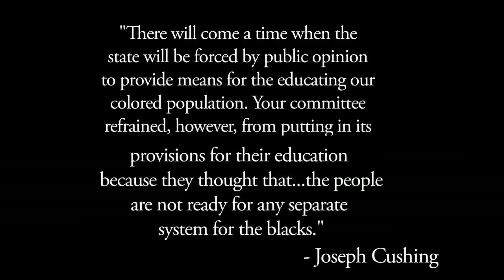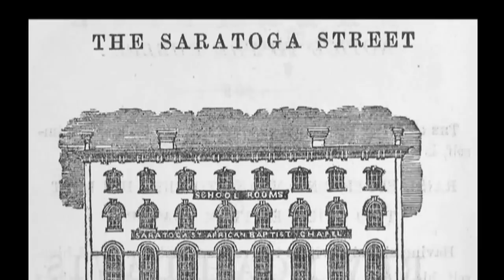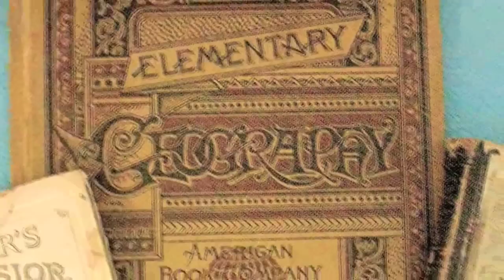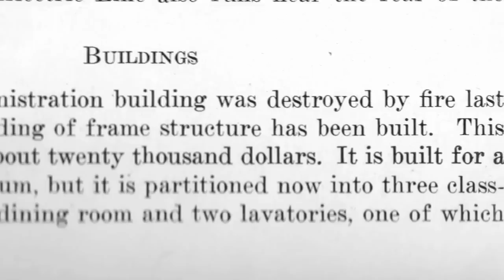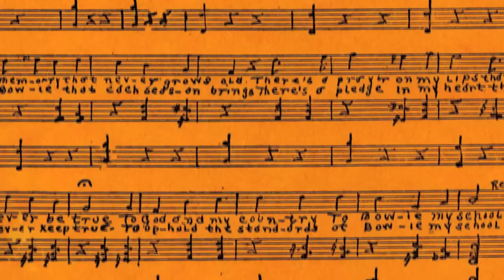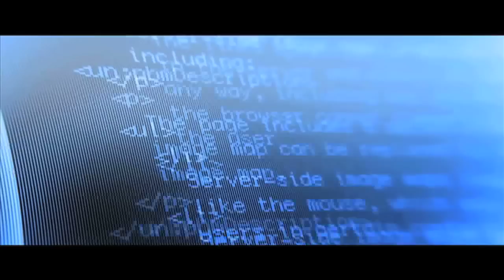Bowie State University: 150th Anniversary Video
A yearlong celebration of Bowie State's 150th anniversary since its founding was launched in January 2015.